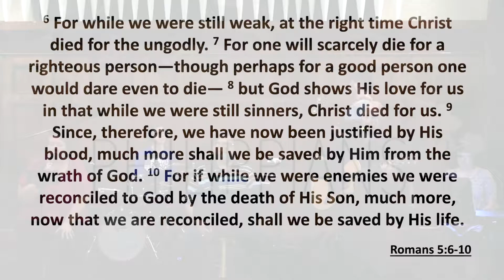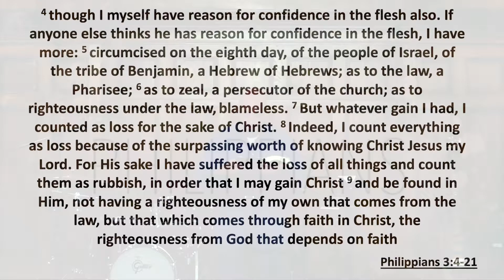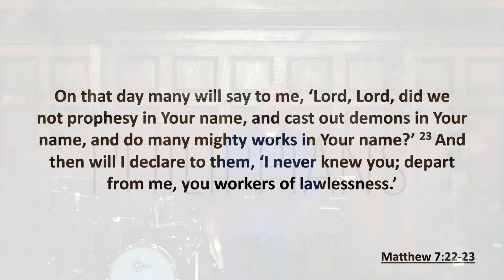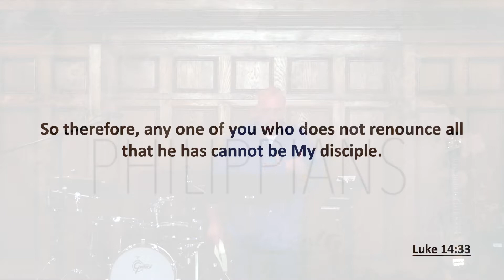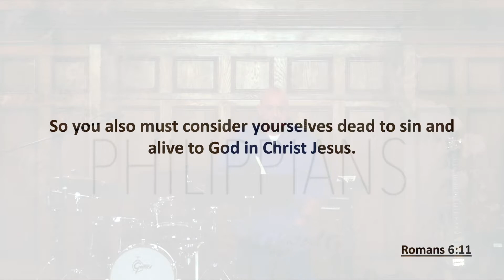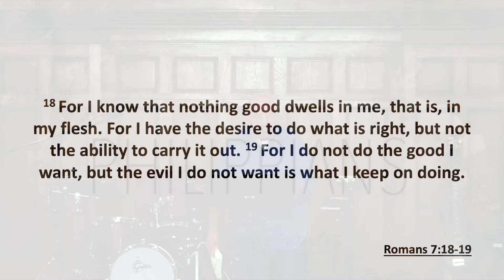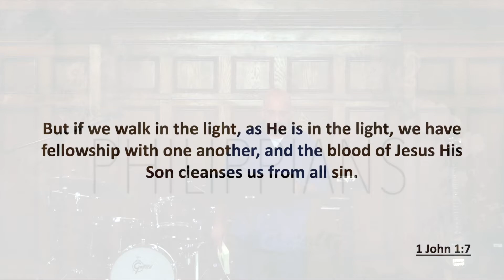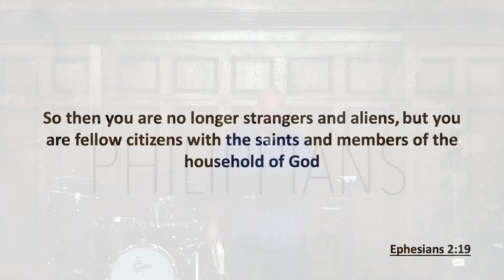Morning Worship - 5-24 - Memorial Day (Remembering Those That have secured our freedom!)